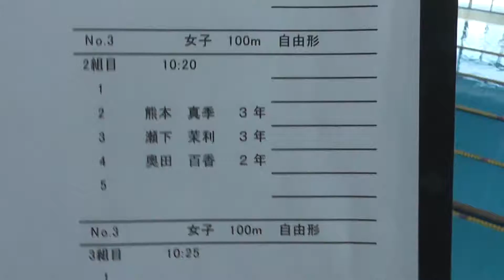熊本真季 瀬下茉利 奥田百香 女子100m自由形 平成28年度8月7日 Repetiton2日目